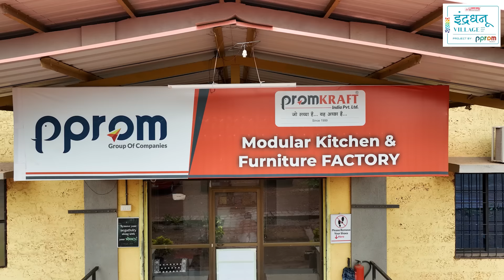माझं गाव माझं घर | Indradhanu Village Full Details by Tushar Joshi | Bungalow in Dapoli (Konkan)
Indradhanu Village is a premium bungalow project by PProm Constructions presented by Tushar Joshi, Director. It is located in Dapoli, a coastal town in Maharashtra, India. The project offers a variety of amenities, including a swimming pool, clubhouse, playground, and garden. The bungalows are designed to be spacious and comfortable, with modern features and finishes.

Here are some of the key features of Indradhanu Village:

~ Premium bungalows with modern features and finishes
~ Variety of amenities, including a swimming pool, clubhouse, playground, and garden
Located in Dapoli, a coastal town with a beautiful natural landscape
~ Convenient access to major roads and transportation options
~ Close proximity to schools, hospitals, and other essential services

Indradhanu Village is a perfect place to call home for those who are looking for a luxurious and comfortable lifestyle in a beautiful and serene setting.

The bungalows at Indradhanu Village are spacious and comfortable, with modern features and finishes. Each bungalow has its own private garden, and there is also a swimming pool, clubhouse, playground, and garden for residents to enjoy.

Indradhanu Village is conveniently located close to major roads and transportation options, making it easy to get to and from the city. It is also close to schools, hospitals, and other essential services.

If you are looking for a luxurious and comfortable lifestyle in a beautiful and serene setting, then Indradhanu Village is the perfect place for you.